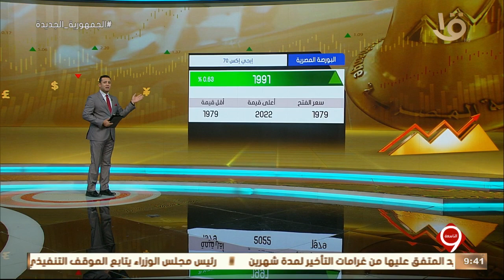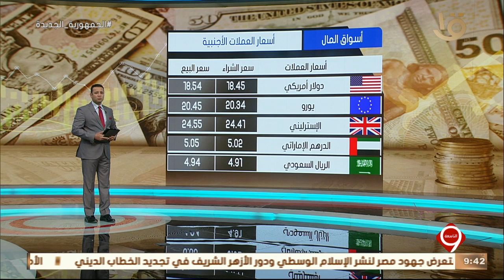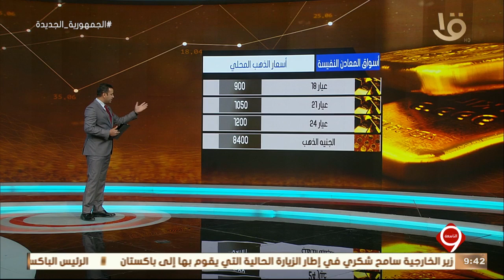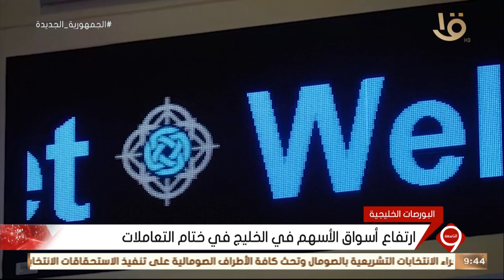نشرة التاسعة | النشرة الاقتصادية.. ارتفاع جماعي لمؤشرات السوق في ختام التعاملات